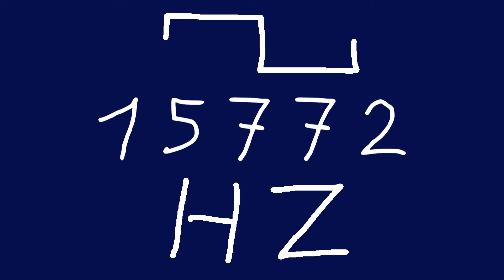15772 hz square